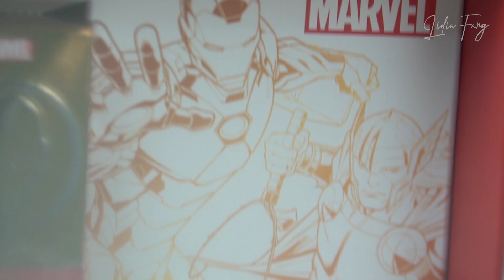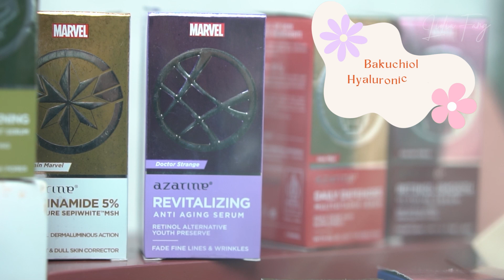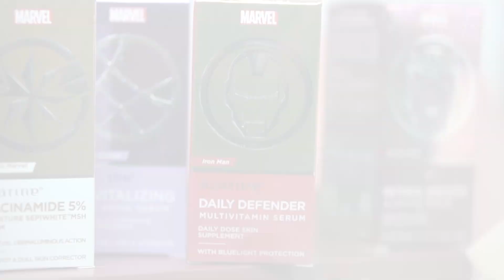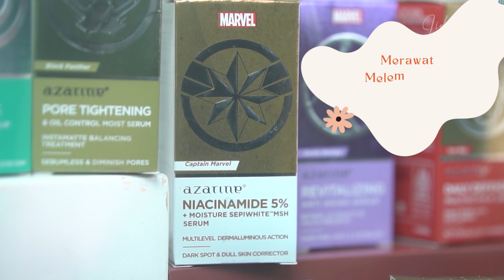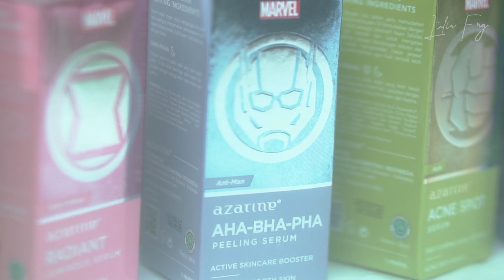REVIEW SEMUA VARIANT AZARINE SERUM ! BUAT KULIT KALIAN COCOK YANG MANA ?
*PRODUCTS MENTIONED, BELI DIMANA?

OPENING 00:00
PACKAGING AZARINE SERUM 02:10
REVITALIZING ANTI AGING 02:58
MIRACLE OIL SERUM 3:21
DAILY DEFENDER SERUM 3:50
RETINOL SMOOTH GLOWING SERUM 4:20
NIACINAMIDE 5% SERUM 4:49
RADIANT LUMINIOUS SERUM 5:18
CALMING SKINPAIR SERUM 5:35
BRIGHTENING C GLOW SERUM 6:05
ACNE SPOT SERUM 6:34
AHA BHA PHA SERUM 7:04
HYDRAMAX WATERBANK SERUM 7:35
PORE TIGHTENING SERUM 7:59
CARA PEMAKAIAN SERUM UNTUK PEMULA 8:46
REVIEW SERUM AZARINE MARVEL 9:37
FOTO BEFORE AFTER PEMAKAIAN 14:03
CLOSING 14:55